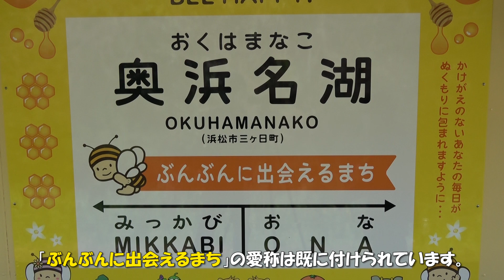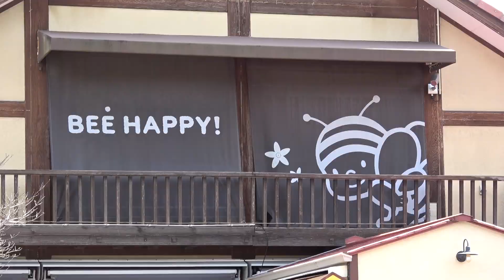天浜線 新ラッピング列車 ぶんぶん号（Tenryu Hamanako Railroad）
天浜線（天竜浜名湖鉄道）では色々なラッピング列車が運行されていて、若者を中心に人気を集めています。令和４年４月１日、新たに「ぶんぶん号」が加わりました。その出発式と、子供たちを乗せての試乗会の模様を撮影しました。